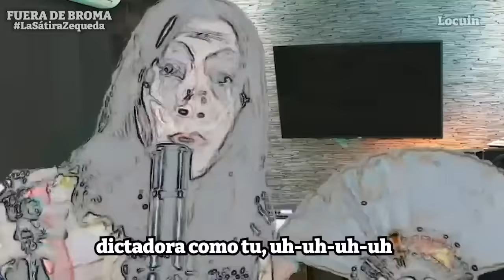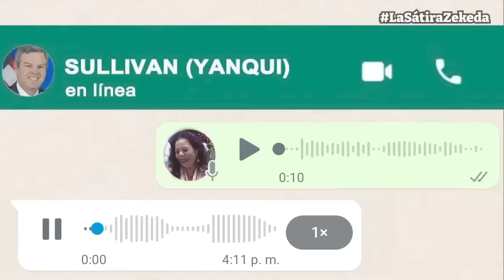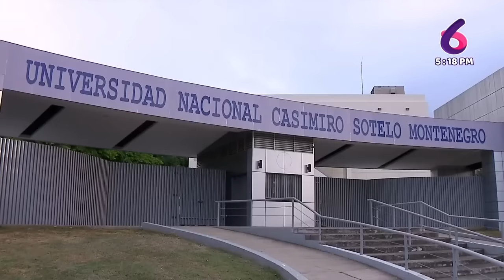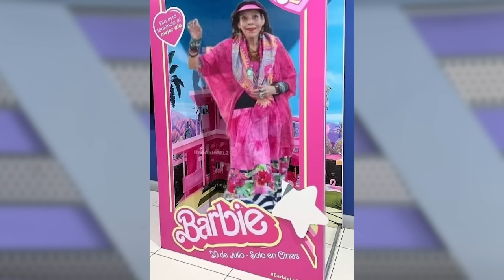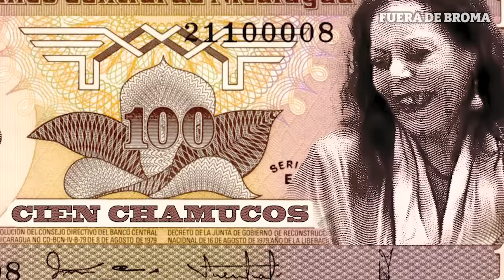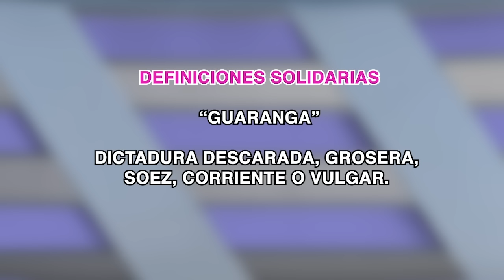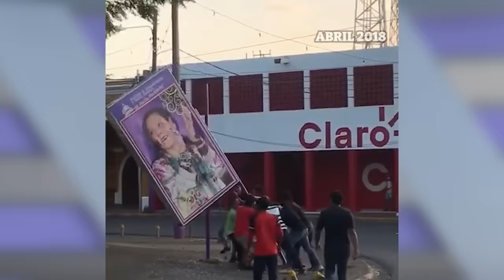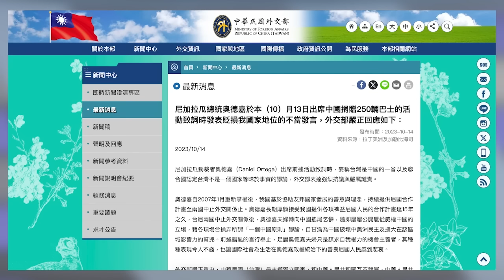Lo peor de los dictadores Ortega y Murillo, y lo mejor de Fuera de Broma en 2023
En Nicaragua no olvidaremos al año viejo 2023, porque nos ha dejado cosas nada buenas: destierros, confiscaciones, presos políticos, y una dictadura cada vez más perversa.
Y para cerrar el año, como no les bastó tener un obispo preso, secuestraron a otro más, porque a lo que aspiran es a desterrar obispos y sacerdotes en combo. Y como regalo de año nuevo para los nicaragüenses, demostraron que añoran tanto el pasado, que decidieron resucitar el nefasto y represivo Ministerio del Interior de los años 80, para llevar al país a otras cuatro décadas de retraso.
Esta es una selección de lo mejor en FUERA DE BROMA en su primera temporada 2023, con Elmer Rivas.